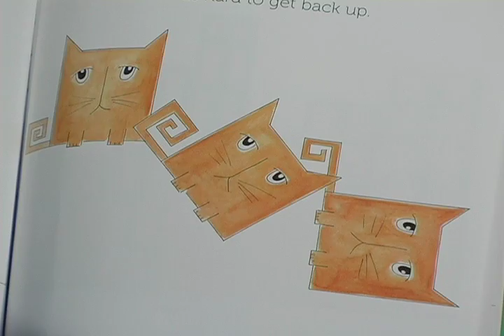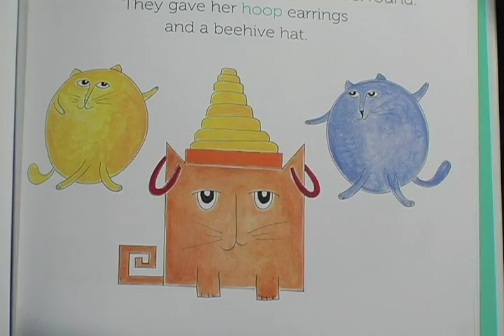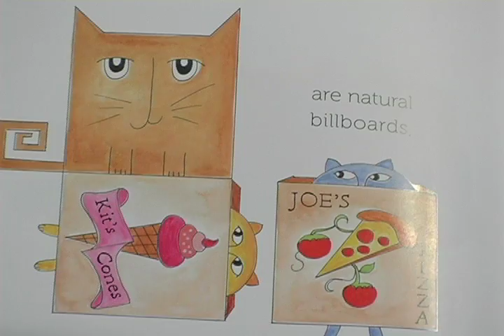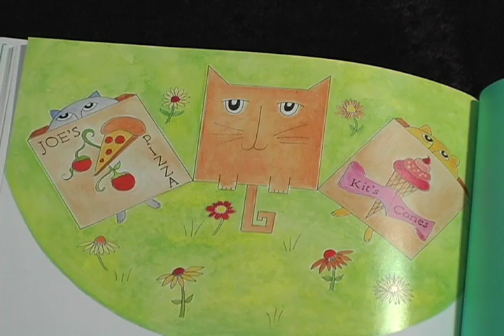Square Cat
Womboozle reads "Square Cat" a story about a cat who has really great friends.